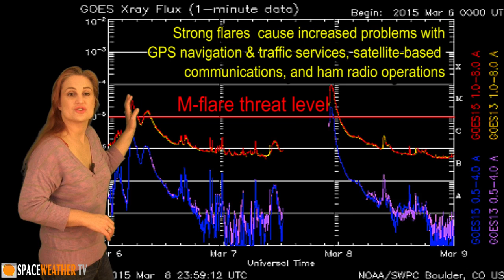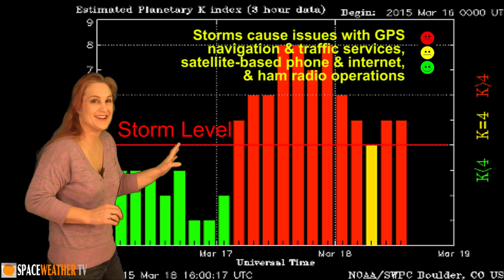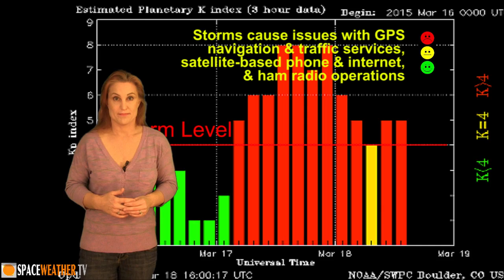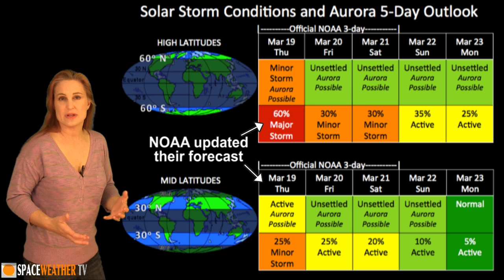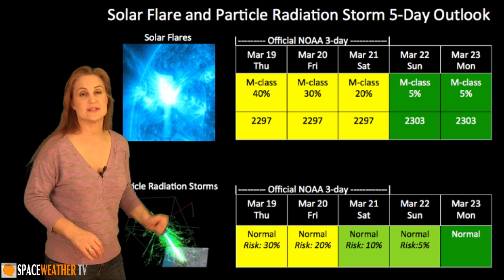Solar Storm Forecast 03-19-15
Space Weather activity has been at record levels with the Sun firing an X-class flare, more than 10 M-class flares, and launching a solar storm that caused a G4-level (NOAA's term for a severe) geomagnetic storm at Earth over St. Patty's day. Aurora has been seen clear down to France and Iowa, USA, and clear up to Perth Australia. Catch up on the latest information regarding this storm, see some gorgeous aurora pictures, learn what else the Sun has in store, and how it will affect you this week.

Aurora Photography:
Aurora Photography:
Gordon Mackie, Scotland